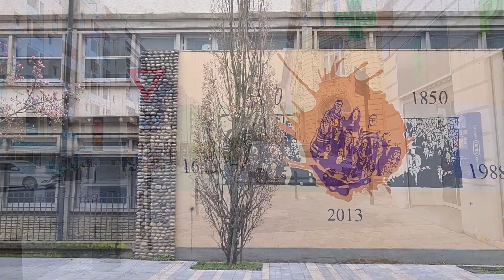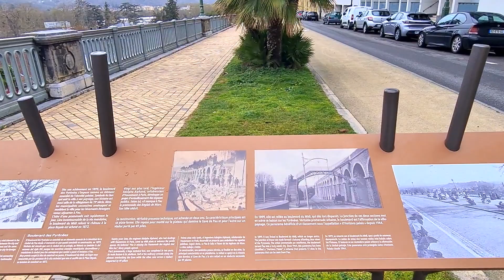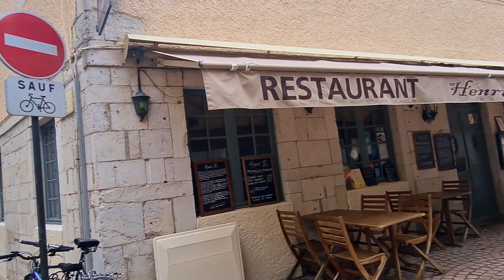My PAU FRANCE 🇫🇷 Getaway ! CHÂTEAU DE PAU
Pau is a city in southwestern France, set along the Pyrenees mountains’ northern edge approximately 85 km from the Spanish border. A walk along central Pau’s Boulevard des Pyrénées offers countryside views and mountain panoramas on clear days. The boulevard leads up to the castle of Château de Pau, birthplace of King Henry IV of France and Navarre. It now displays tapestries, period furnishings and artworks.

The Château de Pau is a castle in the centre of the city of Pau, the capital of Pyrénées-Atlantiques and Béarn. It dominates that quarter of the city. Henry IV of France and Navarre was born here on December 13, 1553, and it was once used by Napoleon as a holiday home during his period of power.

the Château de Pau is now a Museum. if you want to enter just prepared 7 euro for the entrance fee.

 Sheryl ❤️